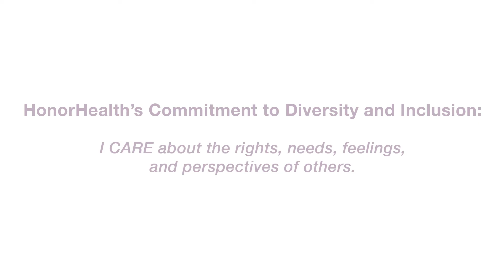Diversity and Inclusion at HonorHealth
At HonorHealth, we celebrate the things that makes each of us unique. We believe that respecting those differences creates a workplace that is inclusive and supportive.